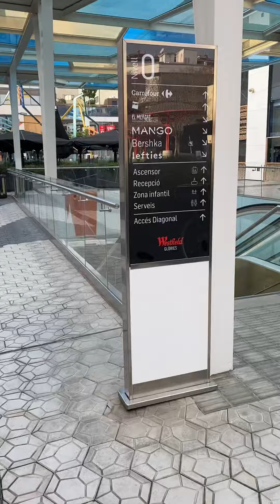今天逛大街：巴塞罗那购物中心，买买衣服👔👔👔，喝喝咖啡☕️🍵🍵，吃吃点心🥧🥧🥧，溜溜达达！！！